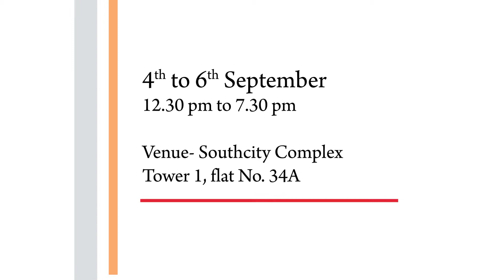Roop Shringer | Promo Teaser Slideshow | Sud's Creations